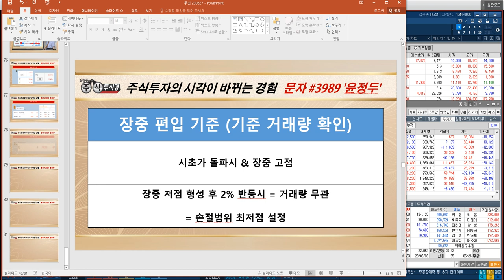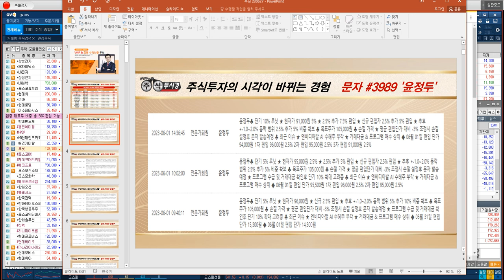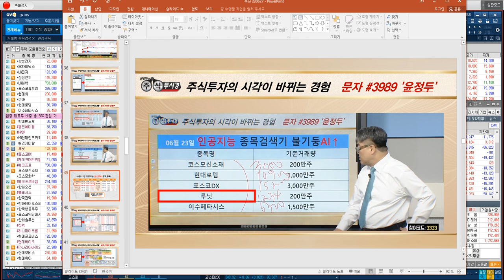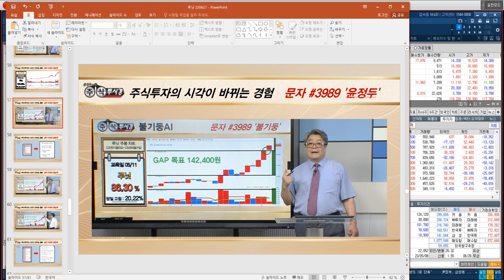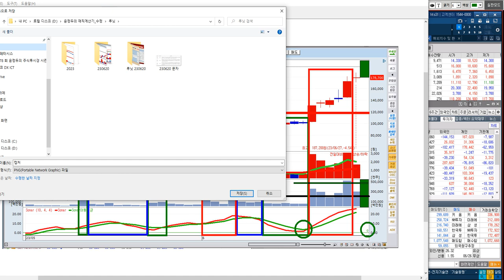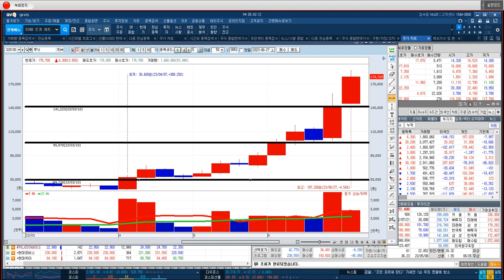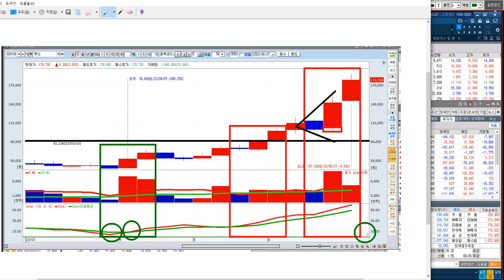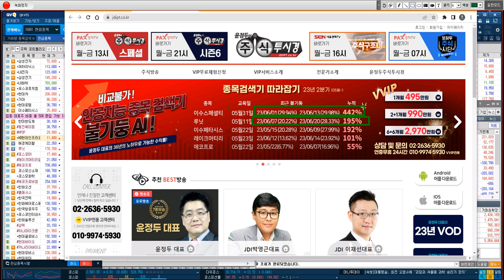[루닛 전략] AI 폐질환 진단 보조 제품, 日 건보 대상 포함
♣ 이수페타시스 누적 217%↑수익

◆ 26일 루닛 27%↑
◆ 21일 조선내화 상한가↑
◆ 20일 루닛 상한가↑
◆ 19일 삼부토건↑상한가↑
◆ 16일 동국제강↑상한가↑
◆ 14일 이수화학↑상한가
◆ 13일 이수스페셜↑상한가↑
◆ 12일 이수스페셜↑상한가
◆ 09일 현대바이오↑상한가
◆ 08일 석경에이티↑상한가
◆ 07일 이수스페셜↑상한가
◆ 07일 프로텍  ↑상한가↑
◆ 05일 어반리튬↑상한가↑
◆ 02일 DB     ↑상한가↑
◆ 01일 이수스페셜↑상한가↑

10. 윤*규님
09. 정*기님
08. 정*화님
07. 안*목님
06. 배*학님
05. 신*식님
04. 김*문님
03. 박*웅님
02. 양*근님
01. 최*근님

★ 2023년 06월 22일 13:00

★ 2023년 06월 22일 10:16

★ 2023년 06월 20일 09:28

★ 2023년 06월 16일 11:15

★ 2023년 06월 16일 10:42

★ 2023년 06월 09일 21:00

★ 2023년 06월 01일 15:32

♣ 루닛 215%↑폭등
◆ 의료 AI 실적 분석 기대감

★ 2023년 06월 22일 21:00

★ 2023년 06월 20일 21:00

★ 2023년 06월 20일 16:22

★ 2023년 06월 20일 10:43

★ 2023년 06월 20일 10:19

★ 2023년 06월 07일 12:22

★ 2023년 06월 07일 10:13

★ 2023년 06월 02일 11:00

◆ 굿피플소프트와 MOU체결

★ 2023년 06월 27일 11:47

★ 2023년 06월 27일 11:29

★ 2023년 06월 22일 14:40

★ 2023년 06월 22일 14:40

★ 2023년 06월 22일 11:34

★ 2023년 06월 22일 10:32

★ 2023년 06월 22일 09:48

★ 2023년 06월 22일 09:11

★ 2023년 06월 27일 15:31

★ 2023년 06월 21일 23:51

★ 2023년 06월 20일 15:33

★ 2023년 06월 19일 15:32

★ 2023년 06월 16일 14:50

★ 2023년 06월 15일 10:29

★ 2023년 06월 16일 11:52

★ 2023년 06월 15일 10:29

★ 2023년 05월 25일 15:34

★ 2023년 06월 01일 23:05

★ 2023년 05월 12일 15:32

★ 2023년 04월 24일 16:06

◆ ◆ ◆  오픈카톡방 ◆ ◆ ◆

◆ ◆ ◆  홈페이지 ◆ ◆ ◆

◆ ◆ ◆ 매직계산기◆ ◆ ◆
★ 매직계산기 사용법

◆ ◆ ◆  불기둥AI ◆ ◆ ◆
★ 종목검색기 실행방법

-2005년 증권선물거래소(현KRX) 초청 강연

2016년 | 대신증권 & SBSCNBC 주최 전문가 실전투자대회 1위
2009년 | NH선물 해외파생상품 실전투자대회 1위
2007년 | 대우증권 실전투자대회 7,681% 1위
2006년 | 삼성증권 실전투자대회 1위
2006년 | 현대증권 ELW 실전투자대회 1위
2003년 | 제일투자증권 실전투자대회 1위
2002년 | 메리츠증권 실전투자대회 1위
2001년 | 겟모어증권 실전투자대회 2위